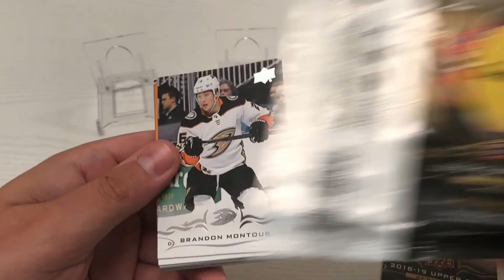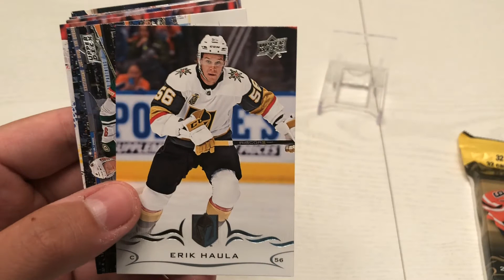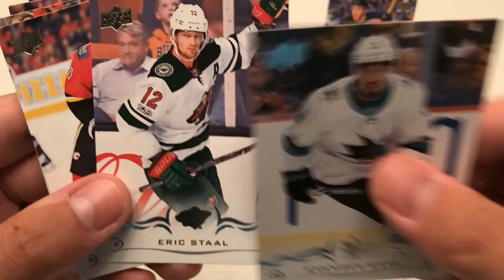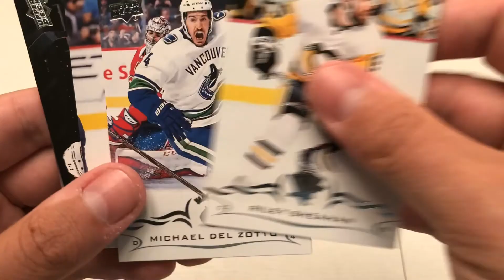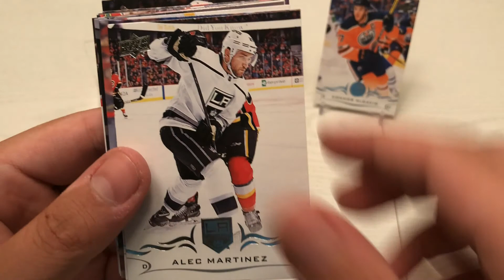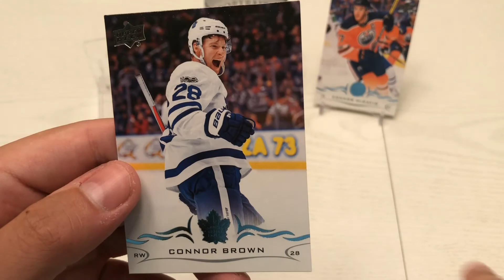2018-2019 Upper Deck Series 1 Hockey - Continuing the Search for Young Guns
In this video, Brian opens up his remaining fat packs of 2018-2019 Upper Deck Series 1 Hockey.  He's looking for the Young Guns short prints from this series.